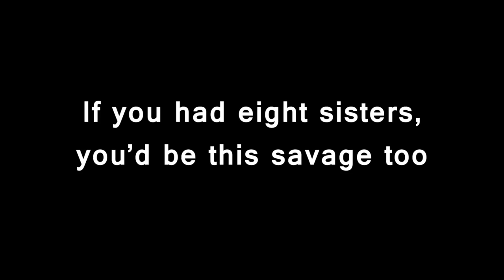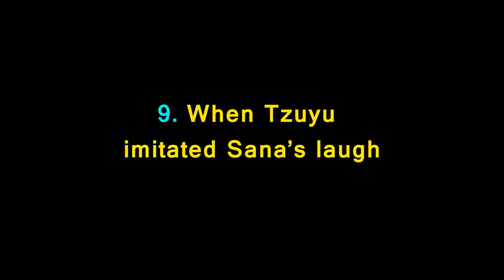TWICE loaded with "SAVAGE MEMBERS"